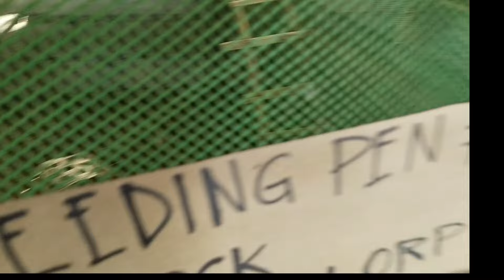#002| How To Start Free Range Chicken/Example Breeders